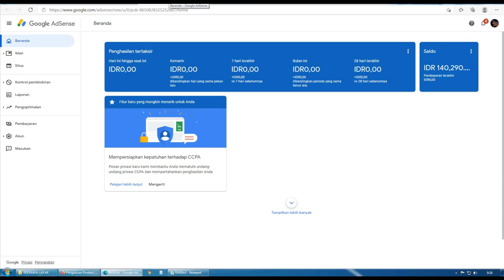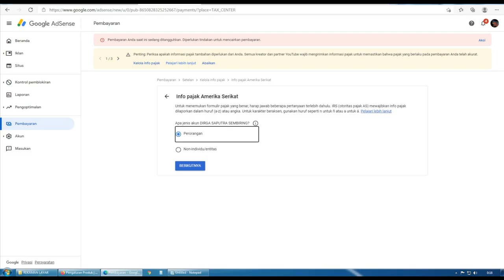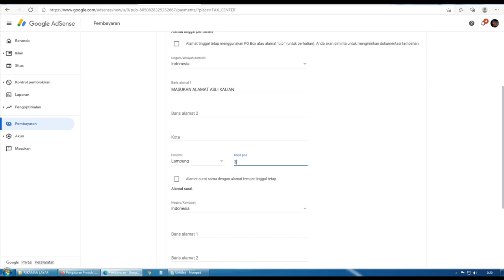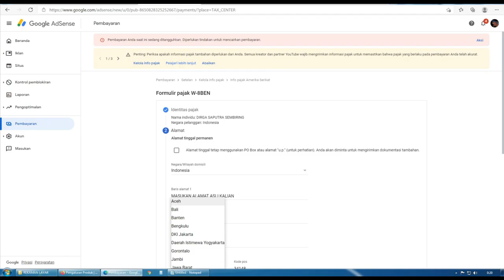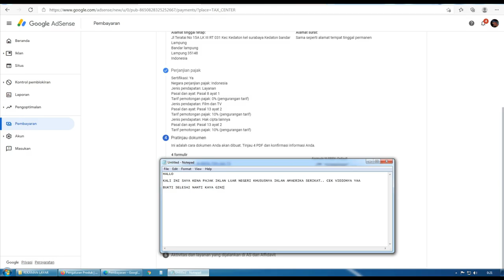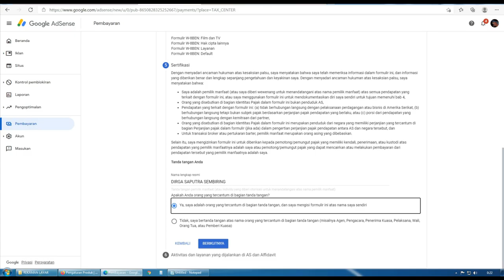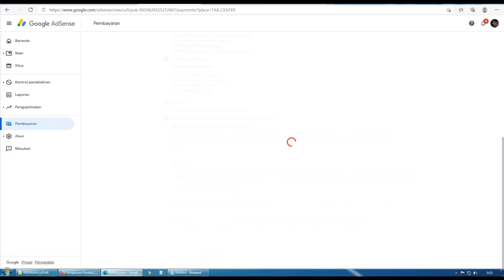Cara mengatur pajak iklan luar negeri dari penghasilan youtube PEMULA Agar tidak kena pajak besar